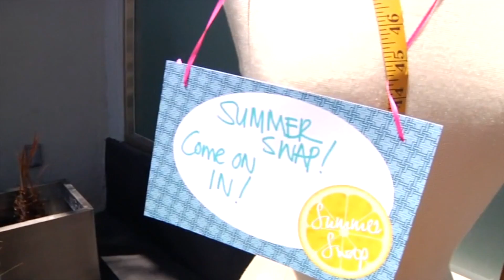Beautiful You Clothing Swap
Donate clothes for our girls youth event! It's going to be amazing!